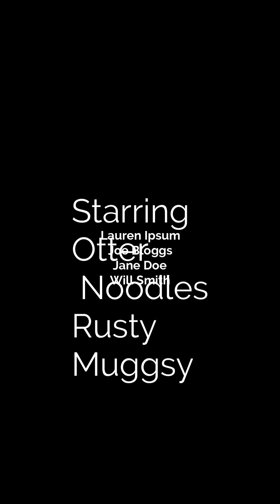Rottweilers Otter and Noodles Donner lake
ultra k9 pro is the best all around supplement for Dog Care
 Your Pet will have the energy like a puppy again